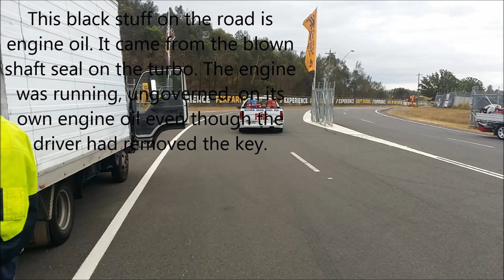Blown Turbo DIESEL RUNAWAY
Driving down Ferrers rd Eastern Creek I see this belching cloud of smoke in SMP driveway so I pulled over to get a video and see if I could help out. Not only did SMP fireys show up but NSW fire brigade were also alerted. The trucks turbo had a blown seal allowing engine oil to get pumped into the inlet. As diesels run on anything the engine could not be turned off. The driver removed the key but it was still over revving and spraying unburnt oil out its exhaust pipe. Luckily the truck had a good clutch in it and I was able to stall the engine by dumping the clutch in 5th. If left the engine would have seized after it had consumed all of its engine oil.
If you cant stall the engine by releasing the clutch in 5th you have to crimp or crush the turbo oil feed pipe so it doesnt get any more engine oil.